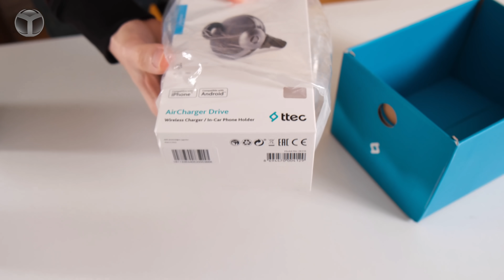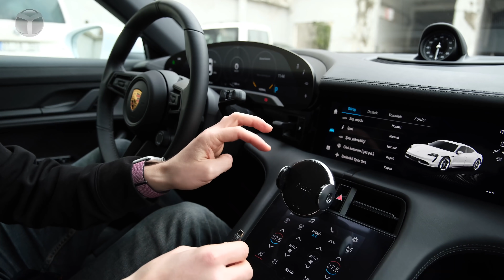ttec AirCharger Drive İnceleme - Araç tutacaklarının en iyisi!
Kablosuz şarj teknolojisinin hayatımıza girmesiyle birlikte sürücüler tarafından sıklıkla tercih edilmeye başlandı. Özellikleri ve fiyatıyla dikkat çeken ttec AirCharger Drive inceleme videosu ile karşınızdayız.

ttec AirCharger Drive inceleme

ShiftDelete.Net YouTube kanalında farklı içerikler ile karşınıza çıkmaya devam ediyoruz. Bu videomuzda ttec AirCharger Drive incelemesi ile karşınızdayız. Dilerseniz sözü daha fazla uzatmayalım ve sizleri videomuz ile baş başa bırakalım.

Tüm kablosuz şarj özelliğine sahip modelleri destekleyen ttec AirCharger Drive, Type-C girişine sahip. Akıllı kızılötesi sensörleri sayesinde telefonunuzu yaklaştırdığınızda cihazın kanatçıkları açılıyor.

Hem havalandırma ızgarası hem de konsol üzerinde kullanabileceğiniz aksesuar, görüş açınızı ve telefonunuza olan uzaklığınızı ayarlamanıza imkan sağlıyor. Cihaz, 5V/1A ve 9V/1.67A çıkış gücü sayesinde 7.5W ve 15W kablosuz hızlı şarj teknolojilerini destekliyor.

Hızlı şarj teknolojisi sayesinde kısa mesafeli yolculuklarda da cihazınızı yeteri kadar şarj edebilen model, malzeme kalitesiyle dikkat çekiyor. Qi kablosuz şarj sertifikasına sahip olan cihaz ile gönül rahatlığıyla telefonunuzu şarj edebilirsiniz.

Kutu içeriğinde 1 adet havalandırma ızgara klipsi, 1 adet 100cm Type-C şarj kablosu, 1 adet vantuzlu kaz boynu ve 1 adet QC destekli çift USB çıkışlı şarj aleti yer alıyor.